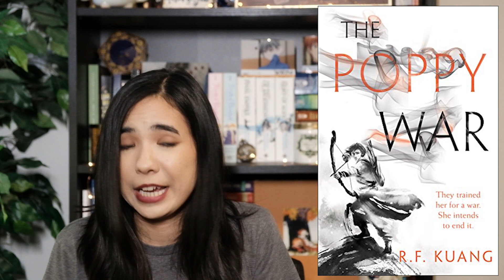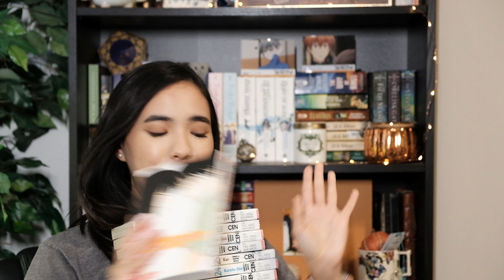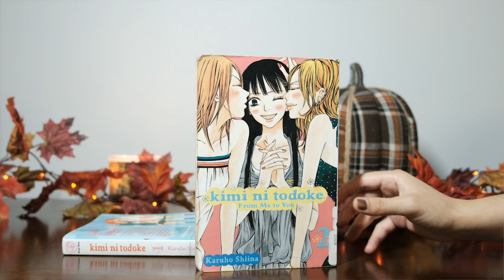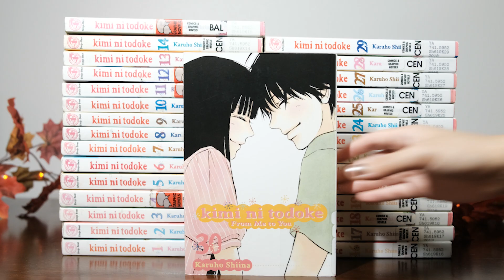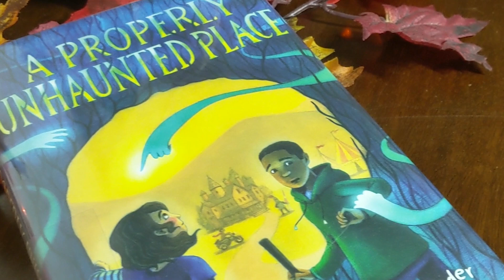A Chatty August & September Wrap Up 2019 [CC]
I hope you don't mind a super chatty, rambley wrap up! I experimented a bit with the editing and would love to know what you think. I've never done any video work in the past so everything is very new to me. If you have any suggestions for improvements, let me know!

and let's not talk about how much I failed the atla readathon... 😓

Books Mentioned:
Magi 37 by Shinobu Ohtaka
The Poppy War by R.F. Kuang
Kuzu no Honkai (Scum's Wish) by Mengo Yokoyari
Kimi ni Todoke (From Me to You) by Karuho Shiina
Tokyo on Foot by Florent Chavouet
A Properly Unhaunted Place by William Alexander
The Eye of the World by Robert Jordan
Reaper Man by Terry Pratchett

Fully closed captioned.